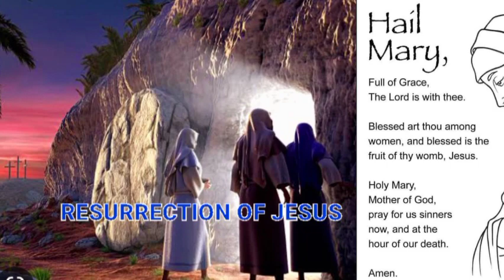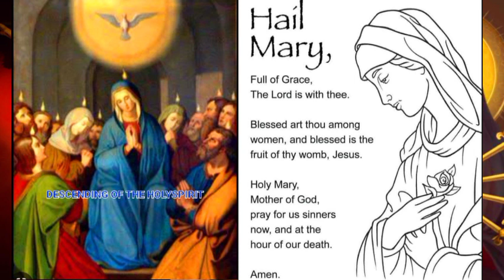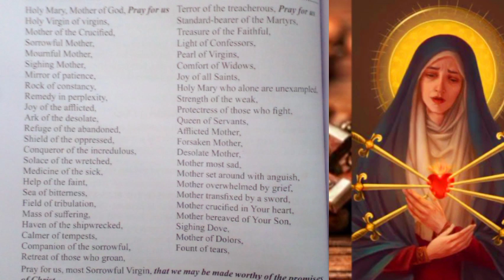WEDNESDAY GLORIOUS MYSTERY,DIVINE MERCY,JOSHUA CHAPTER 10|ROSARY PRAYERS ROUTINE (27th Sep '23)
Shalom thank you for coming together lets prays today's divinemercychaplet gloriousmysteries and bible study Joshua chapter 10